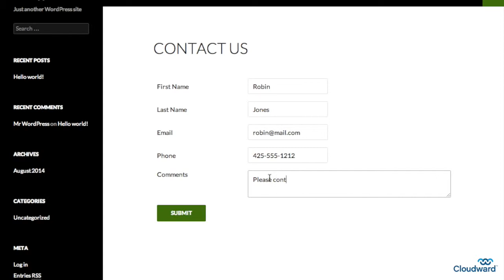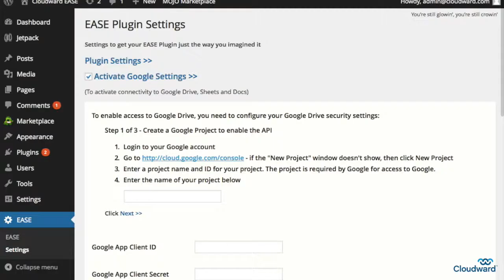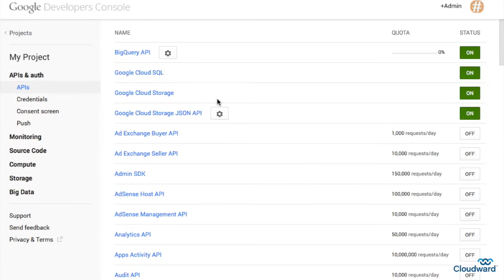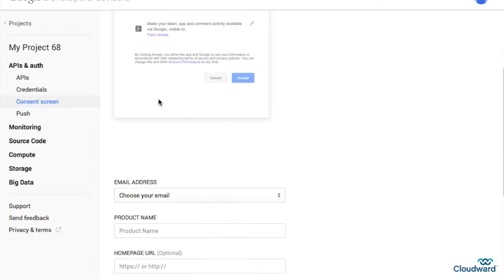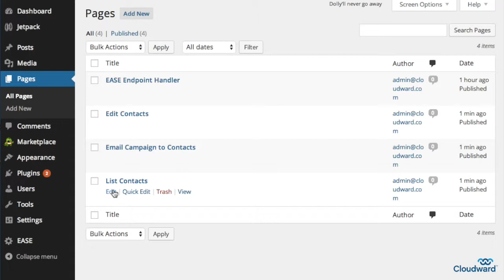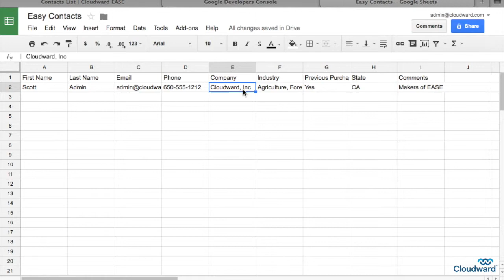Getting Started With EASE Framework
Use Google Sheets to power WordPress in just 5 minutes using the Cloudward Framework plugin